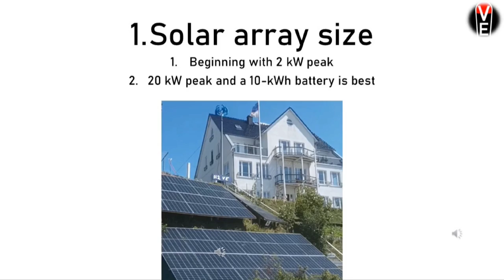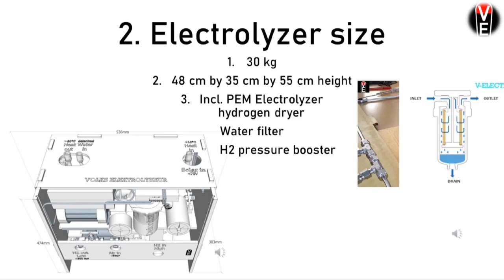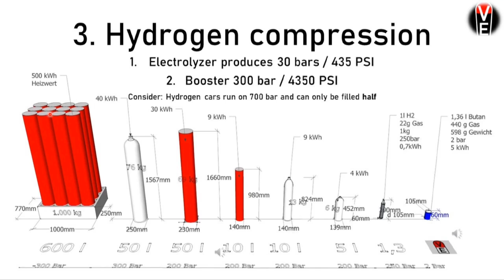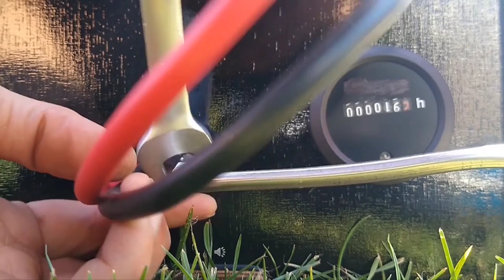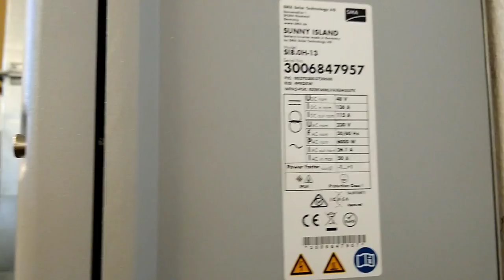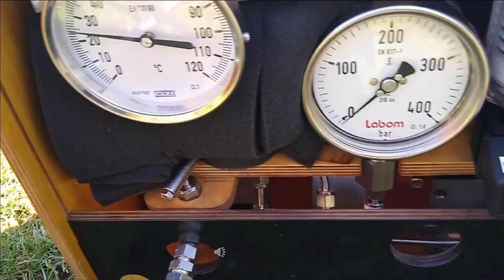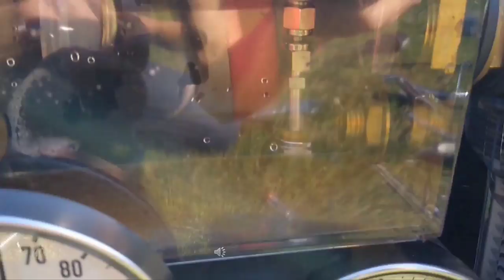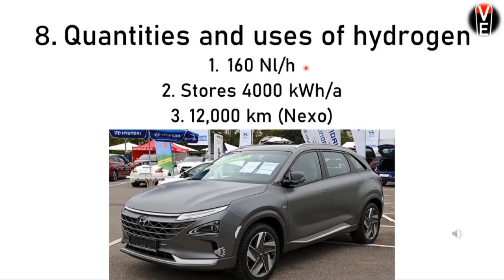8 Schritte zum Solar Speicher mit Wasserstoff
1. Solaranlagen Größen
2. Elektrolyseur Dimensionen
3. Wasserstoff Kompression
4. Elektrische Komponenten
5. Leitungswasser
6. Wärmenutzung / Wärmeabfuhr
7. Luft Kompressor
8. Mengen und Nutzungen von Wasserstoff
vielen Dank an das gesamte Team